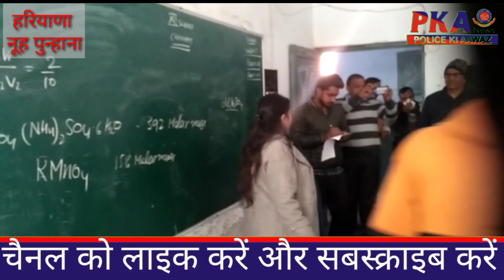एस डी एम डॉ वैशाली शर्मा ने किए मेवात मॉडल स्कूल का औचक निरीक्षण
पुंन्हाना के मॉडल स्कूल के  बच्चे वैसे   पढ़ाई के नाम पर अब्बल नजर आते है अंजुम जैसे छोटे  छोटे बच्चे  2020 के शिक्षा पर चर्चा जैसे कार्यक्रम में  प्रधान मंत्री मोदी जी से मुलाकात कर चुकी है   पर मॉडल स्कूल की बिल्डिंग की हालत  खस्ता  देखकर पता चलता है कि पढ़ने वाले बच्चो के भविष्य से खिलवाड़ हो रहा है सर्दी के मौसम में न तो कमरो में दरवाजे है न ही खिड़किया जिससे पढ़ने में भी मुसीबत का सामना करना पड़ रहा है बच्चो को पीने के पानी की समस्या और बस में खचा खच  आने व जाने वाले बच्चो को अधिक  भरकर बैठने की समस्या को लेकर  प्रधानचार्य से बात की तो   वो बात  गोल माल कर गए  उन्होंने बताया कि हमको सरकार ने आदेश दिए है कि हम एक तिहाही भर सकते है
ओर एस डी एम ने  बच्चो से भी कुछ जवाब किया तो बच्चो ने सही जवाब दिया